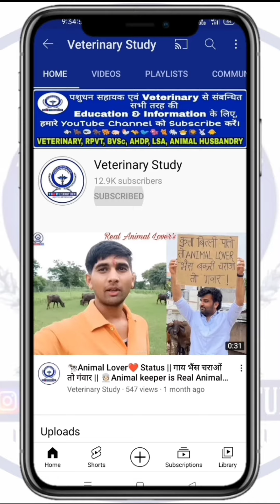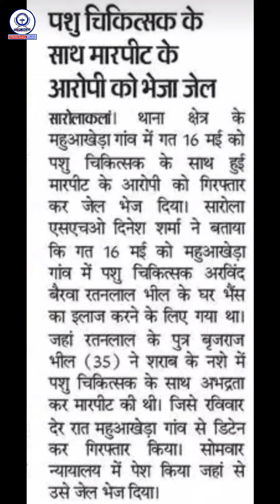पशुचिकित्सक के साथ मारपीट के आरोपी को भेजा जेल The accused of assaulting a veterinarian sent to jail